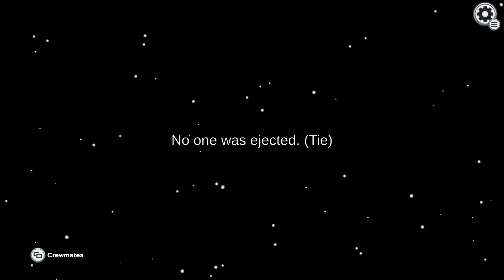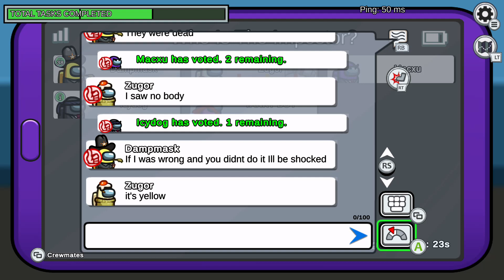JorDANSK best Imposter?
(Gaming)
Xbox - @LilEmperor25 | PSN - @CleanR1ch